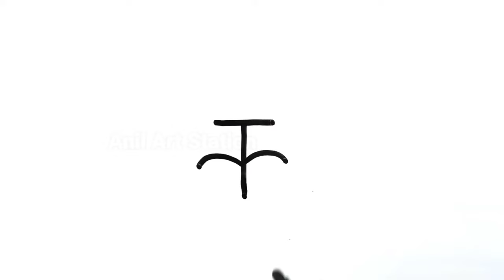Drawing 👅Tongue from T | जीभ का चित्र बनाना सीखें | How to Draw Tongue | Easy Tongue Drawing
Tongue Drawing Easy
Body Part Drawing